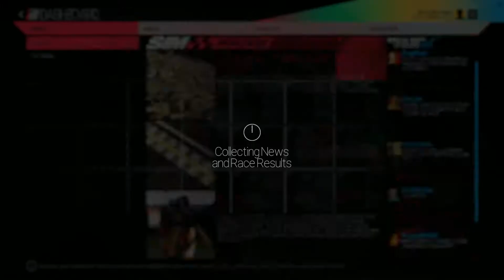Project Cars: My Career: EP04: Go Karts in Dubai! (Let's Play Racing Series 60FPS)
New Series!  Today, Doug Diesel enters the Kart Championship Series and we race in Dubai!

Thanks for making me apart of your week!